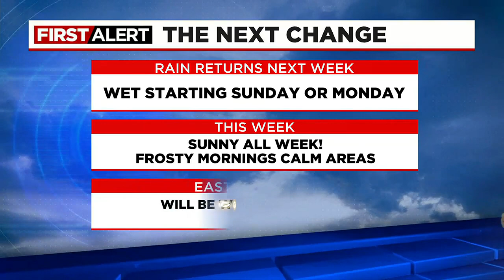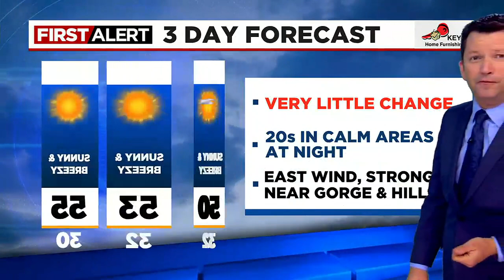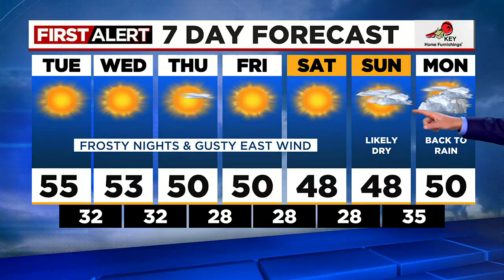First Alert Monday evening FOX 12 weather forecast (11/14)